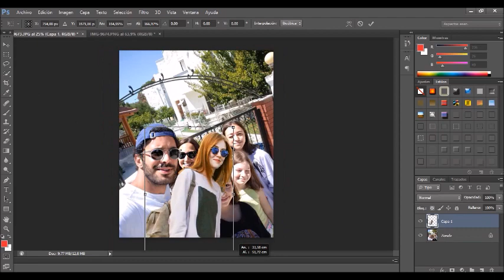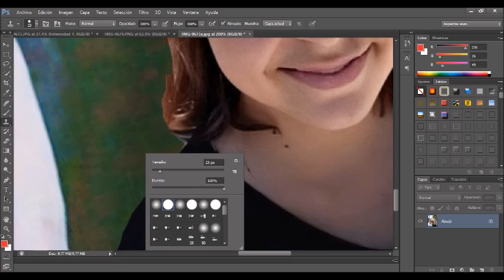Elçin Sangu y Barış Arduç posan muy enamorados en Alaçatı | ELBAR EDITS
Cada martes y viernes encontrarás por aquí, un nuevo video. ¿Te lo has anotado en la agenda? ¡No te lo pierdas!